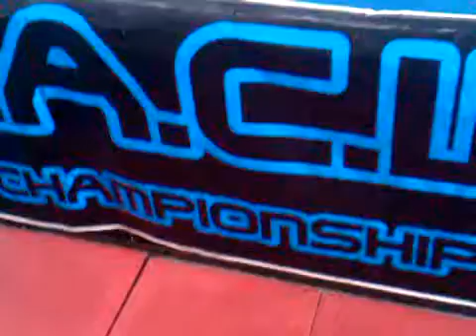PACW Fight 4 Freedom Mr. DDT Demarco Tate vs Buckwild